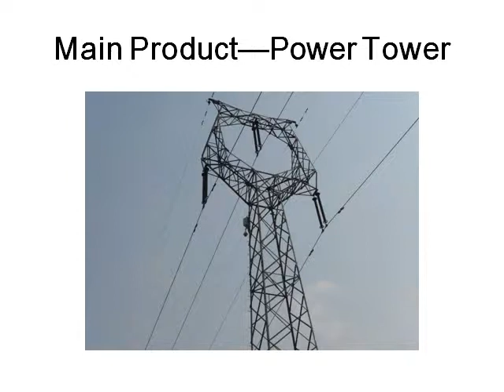Automatic Flange Welding System For Making Electric Steel Rod,Lamp Post,Power Tower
Automatic Flange Welding System For Making Electric Steel Rod,Lamp Post,Power Tower,Communication Tower